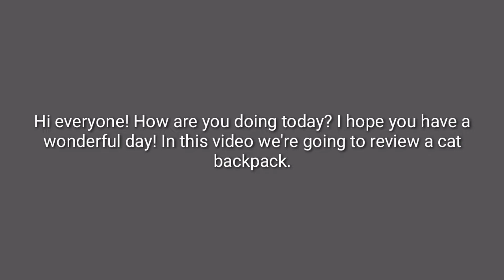Cat Backpack From Shopee Review | Cat Backpack Carrier Space Capsule Transparent|Mai | July 24, 2022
Cat Backpack Carrier Space Capsule Transparent
Color: Black